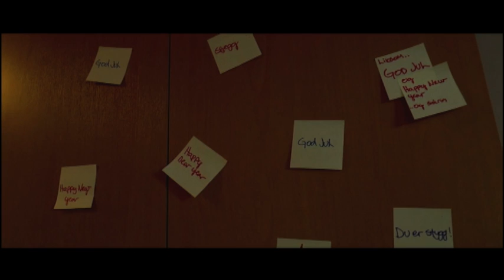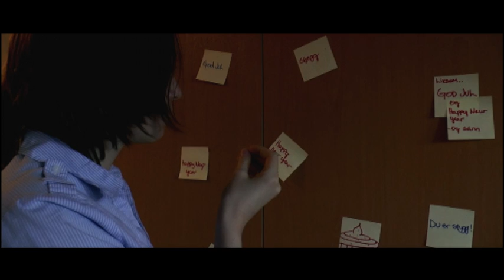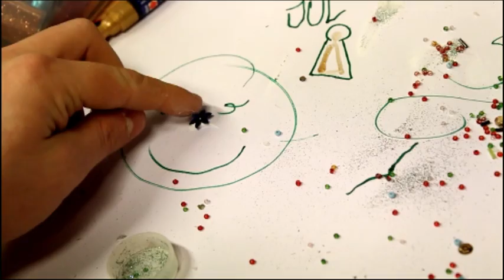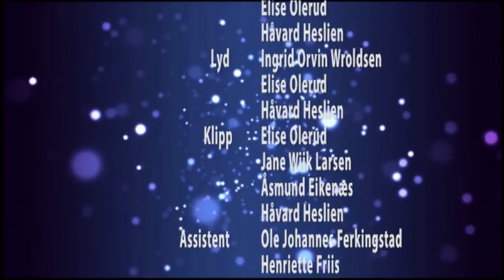TV-PRODUKSJON: Jul i TV-stua - ep. 2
Andre sending av "Jul i TV-stua" produsert av elever ved TV-produksjon 2015/2016.

Programledere: Syver Olesen og Ingrid Wroldsen
Gjest: Kash King